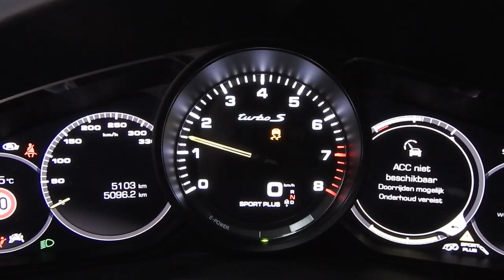Stock vs opf/gpf/ppf removal exhaust Porsche Cayenne 4.0 Turbo S E Hybrid 835hp (stage 2) tuning.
Het motor/uitlaat geluid van de nieuwe Porsche Cayenne (E3) 4.0 Turbo S E-Hybrid mag voor een echte petrolhead zeker wat meer zijn. Tegenwoordig zit in de originele downpipe(s) het opf/gpf/ppf verwerkt m.a.w. roetfilter wat tevens voor een behoorlijke geluidsdemping zorgt. Om voornamelijk het geluid te verbeteren is speciaal een set ontwikkeld waardoor het roetfilter komt te vervallen en i.p.v. de originele katalysator er een 200 cells hi-flow sportkat voor terug komt. Voordelen? Geen (uitlaatgas)stank en toch een perfecte klank.

Nieuwsgierig naar de mogelijkheden voor uw Porsche Cayenne? Neem dan gerust eens contact met ons op!